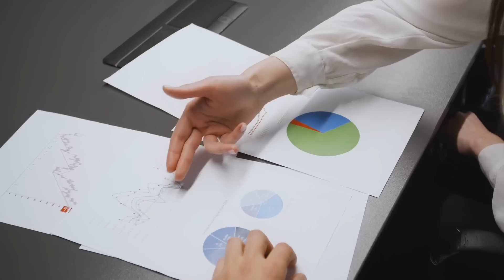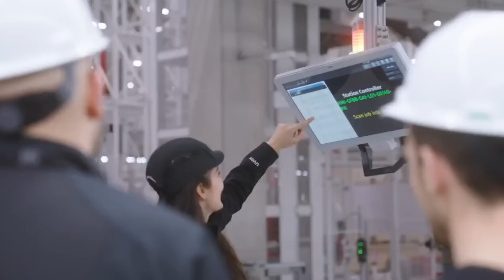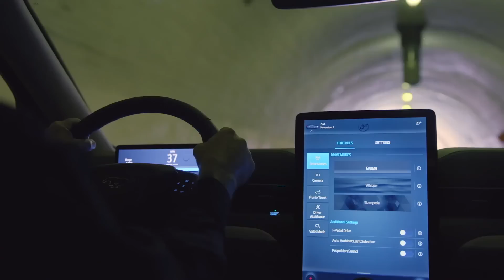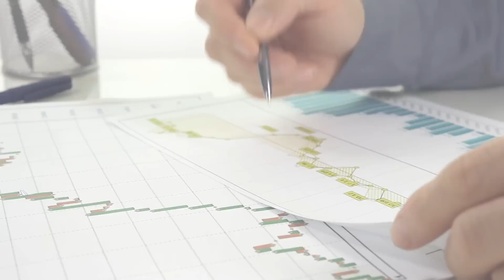Tesla's Supply Chain, Semi Conductors, Vertical Integration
0:00 Intro
0:14 Semi Conductors
4:52 Custom
6:19 Suppliers
8:24 Summary